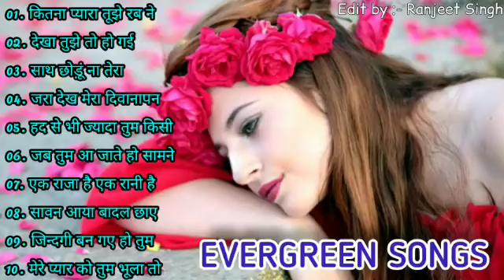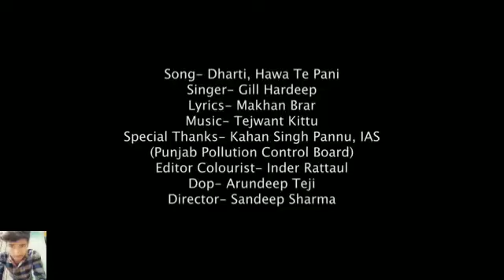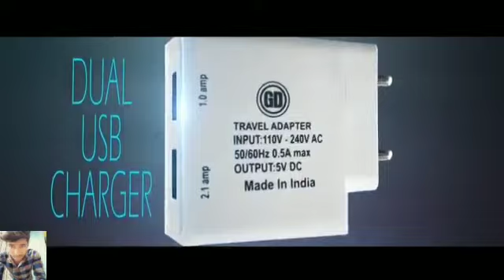80's70's90's_सदाबहार_पुराने_गाने_💖💖💖अलका_याग्निक_उदित_नारायण_लता_मंगेशकर_कुमार_सानू(360p).mp4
80's70's90's_सदाबहार_पुराने_गाने_💖💖💖अलका_याग्निक_उदित_नारायण_लता_मंगेशकर_कुमार_सानू(360p).mp4

By SM.3207